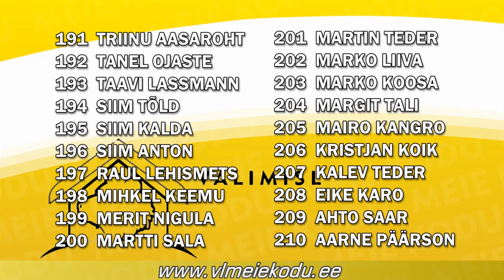Valimisliit Meie Kodu kutsub valima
Armas valimisealine kodanik!

Eesti Vabariigi president Toomas Hendrik Ilves on öelnud, et valimised on vaid üks vahend, kuidas kujundada oma elu vabal maal. See on üks paljudest valikutest ja kaugeltki mitte ainus. Sinule on antud üks hääl. Üks hääl selle jaoks, et valida välja omale meelepärane kandidaat ja tema poolt hääletada. Siinkohal mõtle selle peale, kas sinu hääl on tõepoolest ikka sinu oma.

Armas valija, Sina oledki kõrgeima võimu kandja Eestis. Mitte ainult valimiste päeval, vaid tõesti iga päev!

Valimisliit Meie Kodu koondab enda alla peamiselt Otepää valla nooremad inimesed, kes soovivad kodukoha hüvanguks oma panuse anda. Valimisliitu kuuluvad peamiselt inimesed, kellel puudub varasem kokkupuude teiste erakondade või valimisliitudega.

Läbi uue valimisliidu tahetakse Otepää valla juhtimisse tuua värskeid ideid ja nooruslikku energiat. Ise tuleb initsiatiivi näidata ja võtta vastutust, kui on soov midagi paremaks muuta. Oleme energiat ja hakkamist täis ning tahame Otepää muuta kohaks, kus meil kõigil oleks hea olla. Oleme kindlad, et valimisliidu Meie Kodu liikmed suudavad Otepää valla juhtimise halba kuvandit muuta.

Otepääl on poliitiline olukord juba aastaid olnud ebastabiilne, mis on toonud kaasa skandaale ja mistõttu on pidevalt vahetunud juhtpositsioonidel olevad inimesed. Otepää vald on murdepunkti äärel, kus tuleb teha valik, kas jätkata vanaviisi või anda uutele inimestele võimalus. Täna on heade asjade kokkulangevuse tõttu saanud kokku aktiivsed ja haritud noored inimesed, kes soovivad parandada Otepää mainet ja oluliselt rohkem tähelepanu pöörata kohalikele elanikele. Hetkelise poliitilise olukorra jätkudes on suur tõenäosus, et nelja aasta pärast on need inimesed lahkunud Otepäält ja sellist võimalust ei pruugi enam tulla.

Valimisliit ei ole valinud enda seast välja esinumbrit, sest liikmed leiavad, et selle otsuse teeb valijaskond. See, kes kõige rohkem hääli kogub, saabki endale esinumbri staatuse.

Et kodus oleks hea olla!